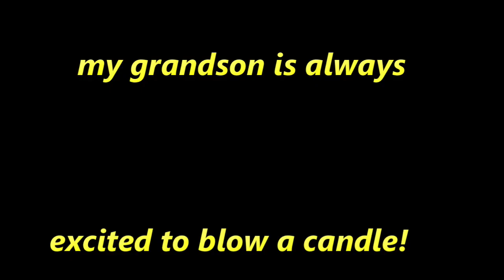CELEBRATING 365 DAYS ADVENTURE birthdaydiary#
This was filmed on the 23rd of December 2023; it was the birthday of my daughter, Angeh. We celebrated her birthday on two different places, in the morning we had our buffet breakfast at Wyndham Hotel, and in the evening we decided to have dinner at Nandos. It was a simple birthday celebration, but full of joy in our hearts.

Thanks for your support, my dear friends.